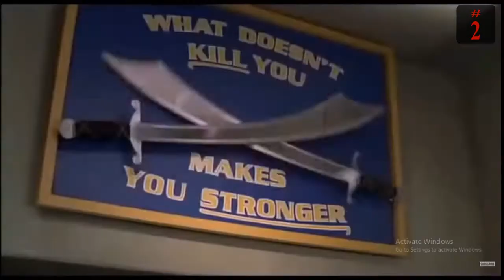Ranking all 4 James Wong Movies | From Worst to Best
Today I sit back and rank all 4 movies that James Wong directed which includes Final Destination 1+3, The One and DragonBall Evolution. Let me know how you would rank these films down in the comments.

Track: "(The Reflection)" by Sinyells